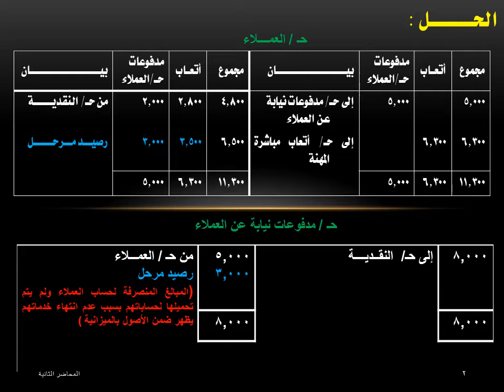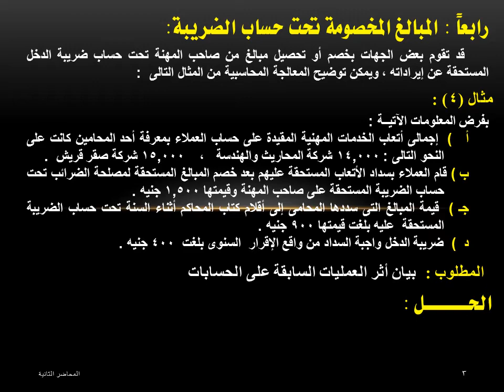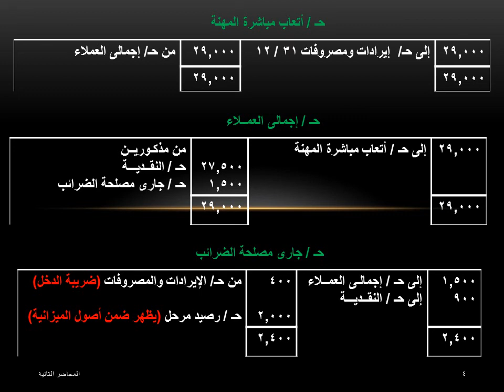المحاسبة في قطاع المهن - المحاضرة الثانية